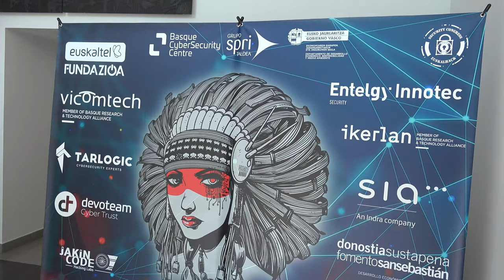Los participantes opinan: EuskalHack Security Congress 2023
Hemos enviado a nuestro reportero más experimentado a un evento de seguridad. Con su ayuda os enseñamos cómo es por dentro y que opinan los asistentes del mejor congreso de ciberseguridad de Euskadi.